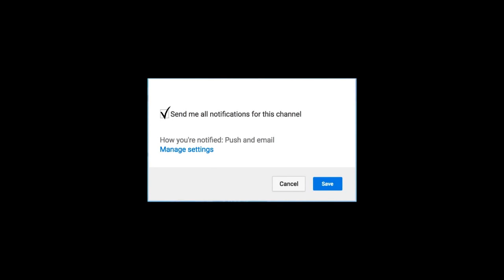வியாபாரத்தில் ரஜினி படங்களுக்கு அடுத்த இடத்தில் அஜித் படம் Vivegam | Thala Ajith